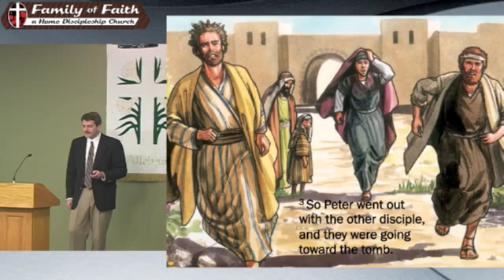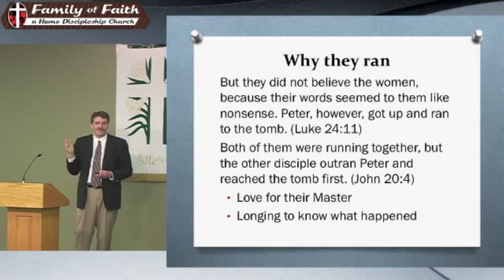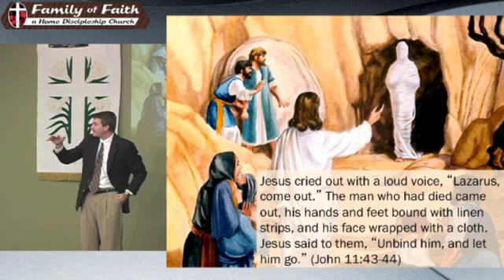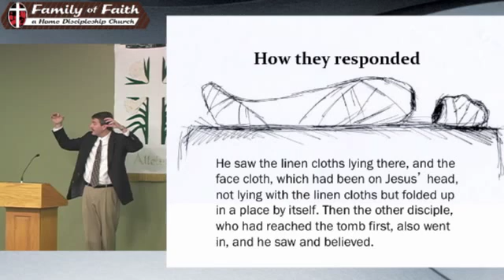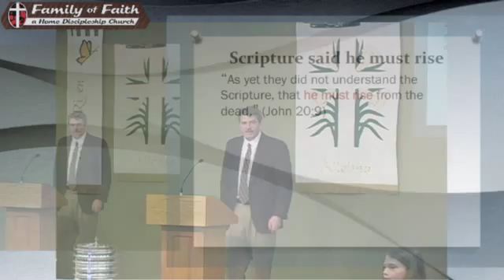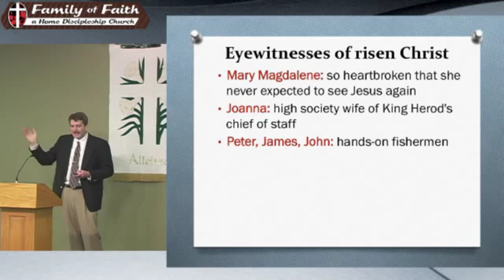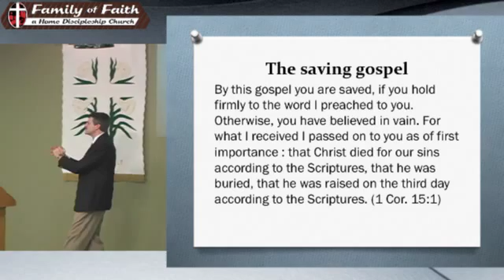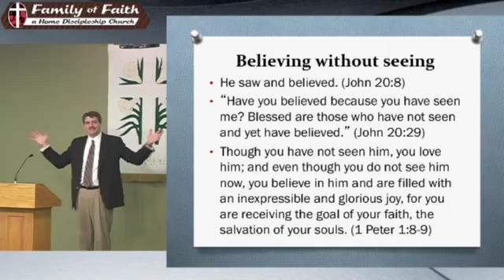03 27 16 The Resurrection Race Pastor David Feddes